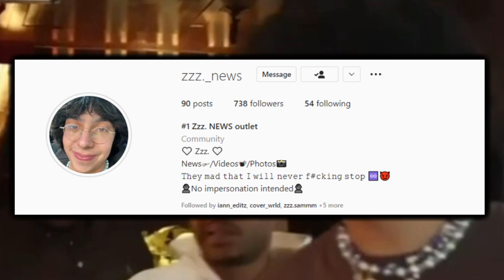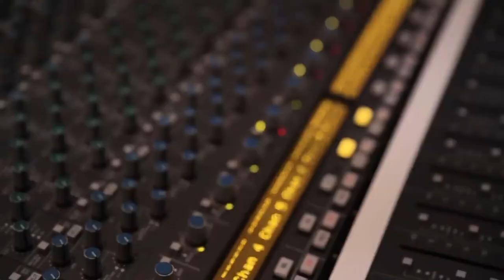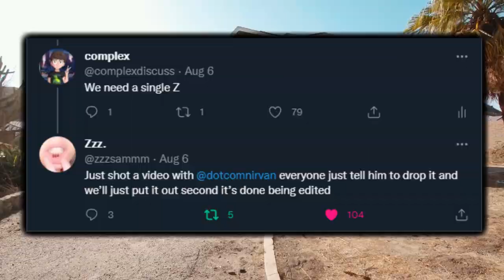Zzz Sam Signed to Warner Records/Grade A | Where is the Single?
ZzzSam had a meeting with Warner Records and it seems like he signed to a joint-venture with them & Grade A Productions. Where is Z's single tho?

0:00 Intro
0:21 Where Is the Lead Single?
0:43 Warner Records/Grade A
1:02 Do It Again Releasing?
1:43 New Snippets & Music Videos
2:54 Outro